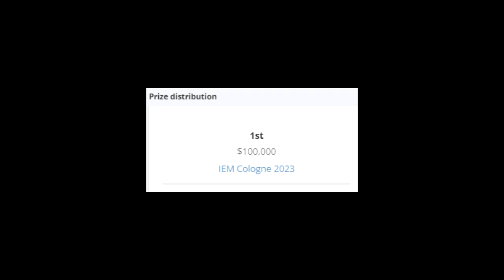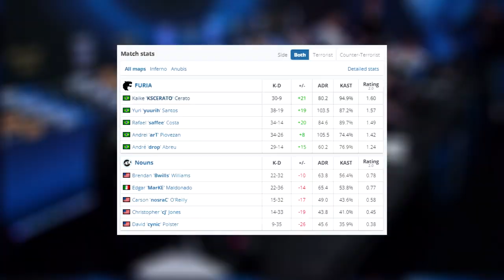KSCERATO PERFORMA DEMAIS! 🔥 FURIA vs Nouns - HIGHLIGHTS - IEM Dallas 2023 | CSGO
FURIA vs Nouns - HIGHLIGHTS - IEM Dallas 2023 | CSGO

▸Gaulestv

Attention: The aleArts channel has intitude to entertain and help smaller content creators grow together, we are not in favor of any kind of violence, this is just a GAME.